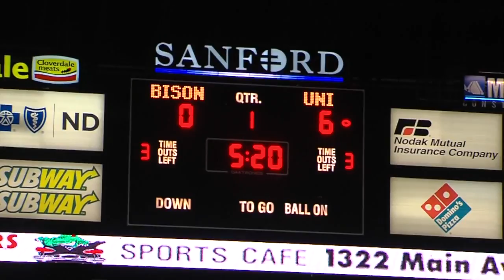UNI vs NDSU First Half Highlights